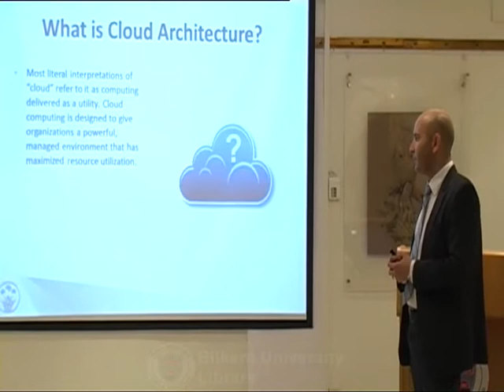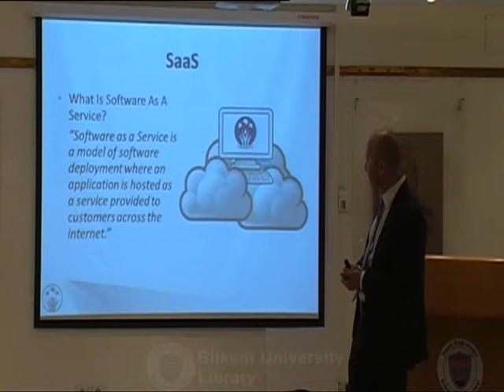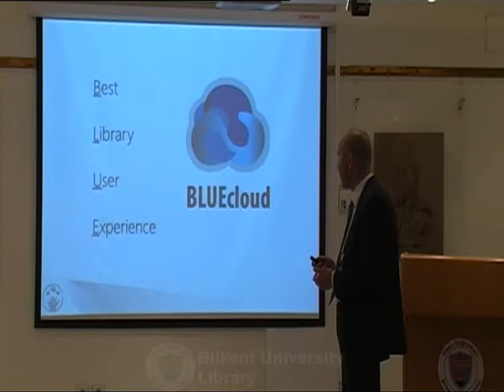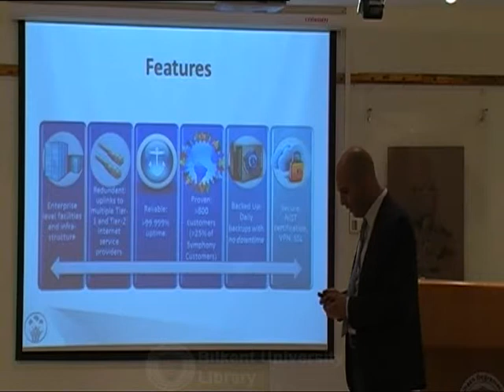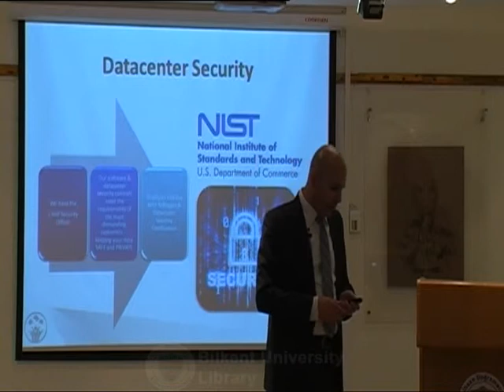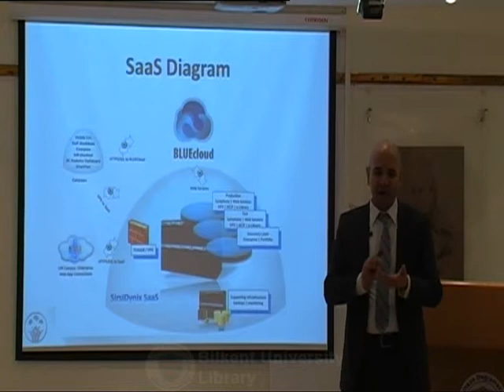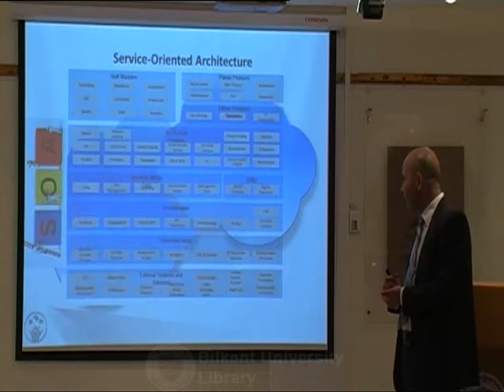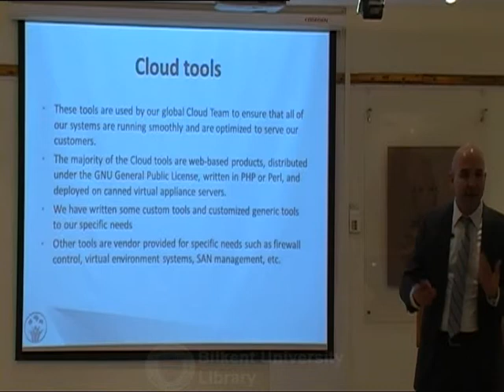Kıvanç Çınar - "Informascope" - Bilkent'te Kütüphanecilik Seminerleri 9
Bilkent'te Kütüphanecilik Seminerleri
IX. SEMİNER: Bilgi Yönetimi ve Bulut Bilişim
21 Nisan 2015, Salı
Bilkent Üniversitesi Merkez Kampüs Kütüphanesi
Konuşmacı: Kıvanç Çınar - Informascope
Başlık: Kütüphaneler Artık Bulutlarda
Saat: 15:00
Değerlendirme
Saat: 15:30